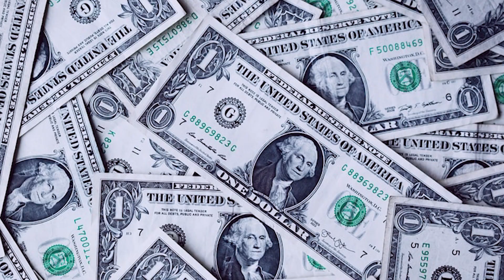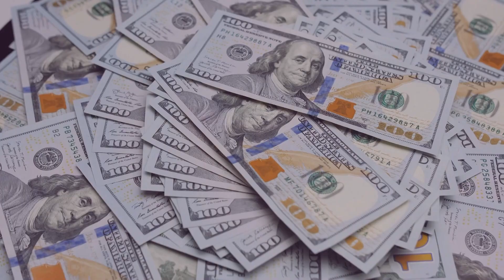Top 5 Luxury Watch Brands You Should Own!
Hi there, and welcome to Luxe Life! If you are a watch enthusiast, then you will be happy to know that there are several of brands on the market to choose from. And since it can be hard to keep track, today we have listed the top 5 luxury watch brands you can consider purchasing.